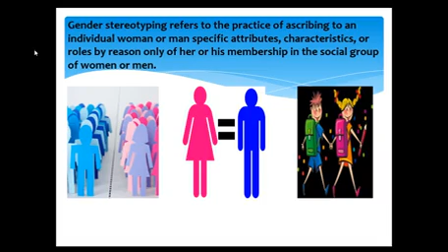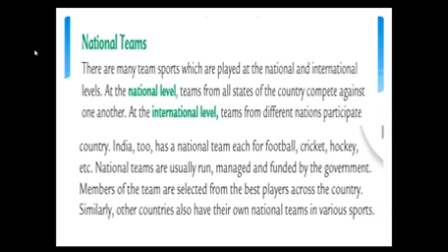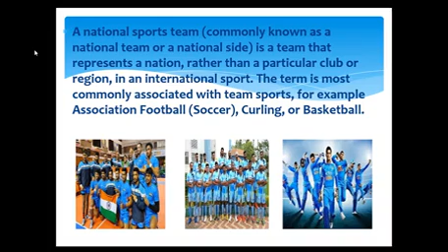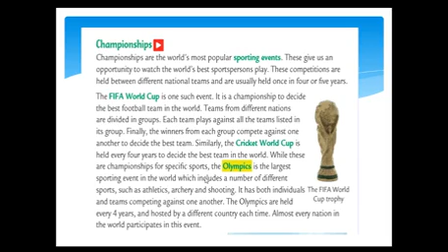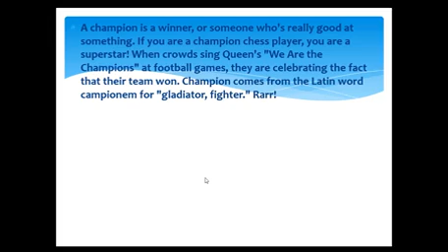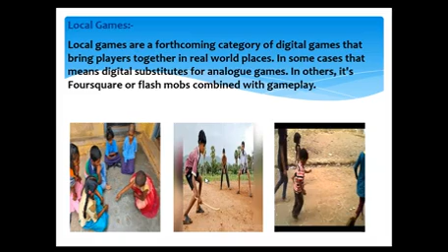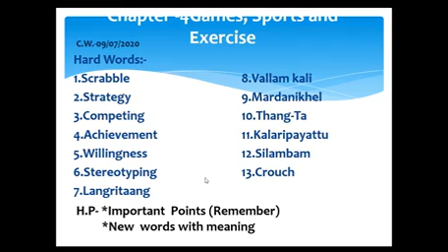V-EVS CHAPTER-04 Games, Sports and Exercises